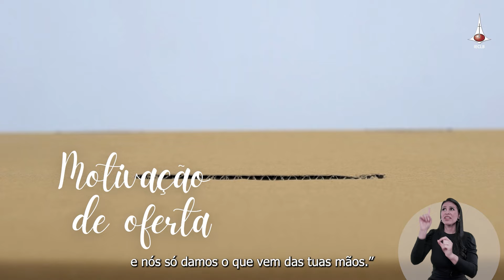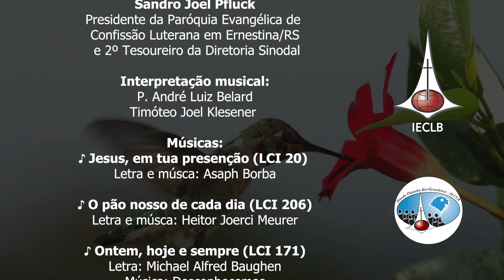CULTO NACIONAL ONLINE: 04 DE AGOSTO | 11º DOMINGO APÓS PENTECOSTES | SÍNODO PLANALTO RIO-GRANDENSE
Participe do Culto Nacional Online neste 11º Domingo após Pentecostes, 04 de agosto. O Culto, celebrado pelo Sínodo Planalto Rio-Grandense, está disponível a partir das 9h (Horário de Brasília), no YouTube da IECLB. Celebre e compartilhe! 🙏